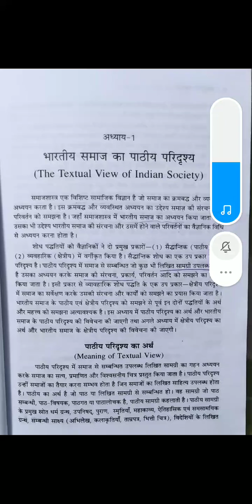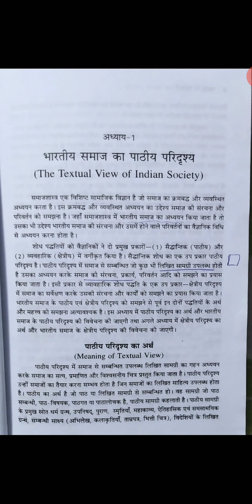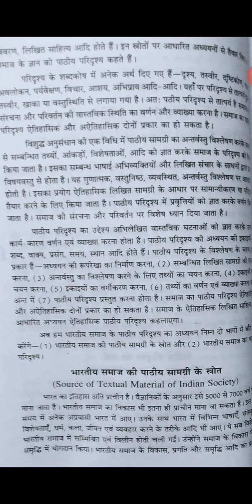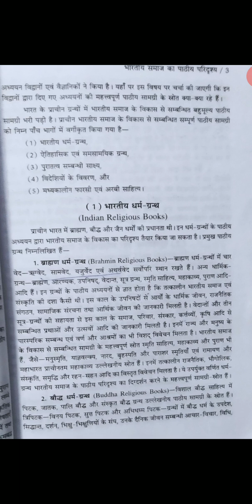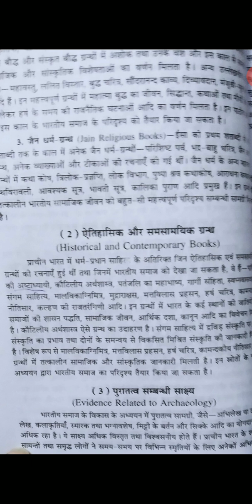Dr Renu gupta sociology Govt college